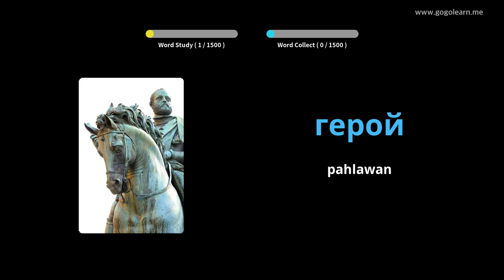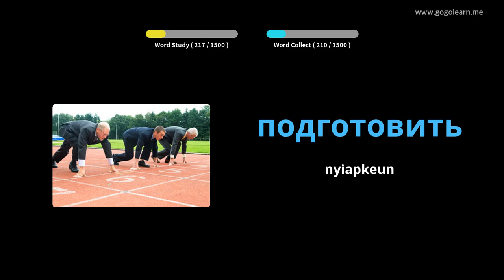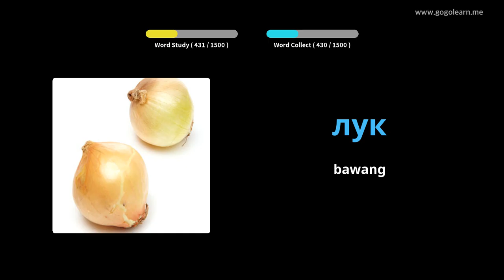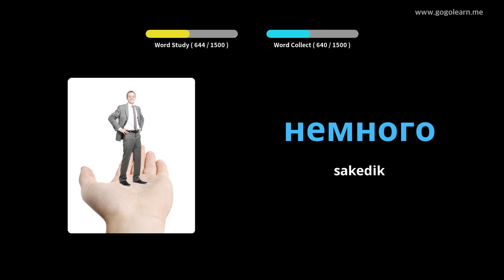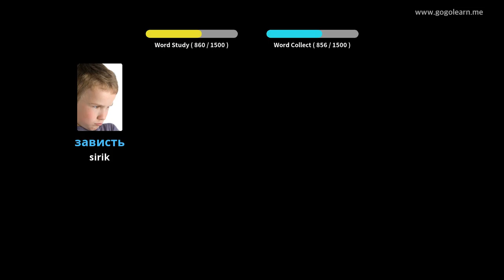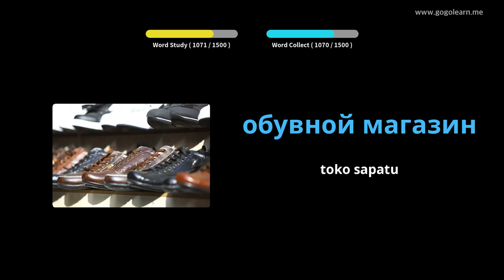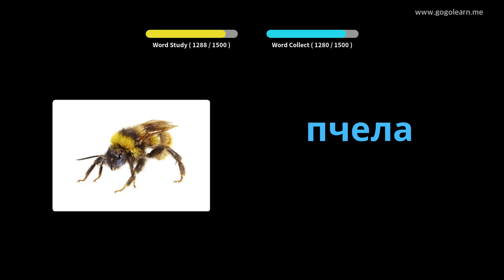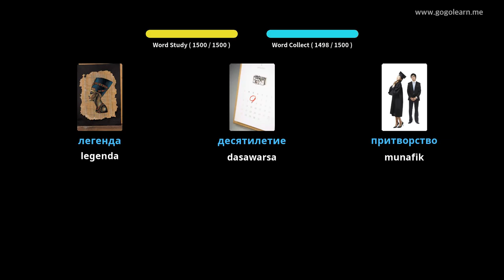Dasar Kata Kerja Rusia | Golearn